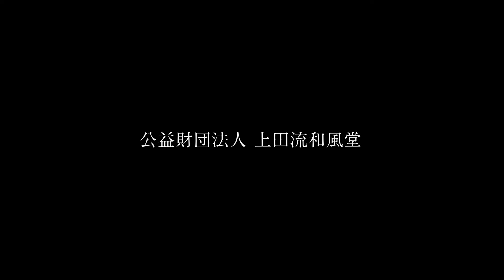上田流和風堂プロモーションムーヴィー【1分バージョン(テロップ無)】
公益財団法人上田流和風堂
茶道上田宗箇流
プロモーションムーヴィー
1分バージョン(テロップ無)